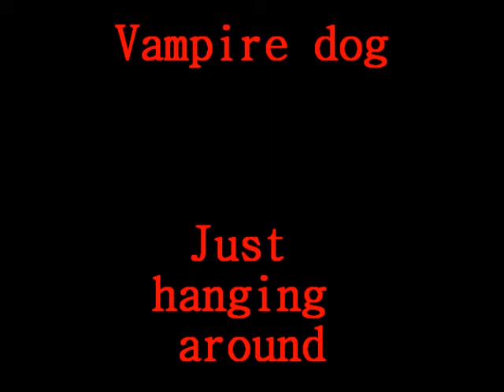vampire dog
This is how my dog sleeps. Please write me a comment. I apreciate it

    if you have any ideas for videos I will do them for u!